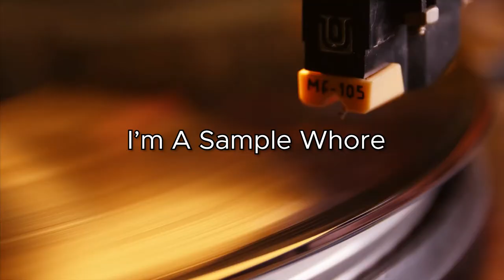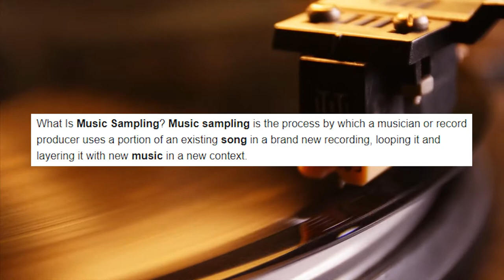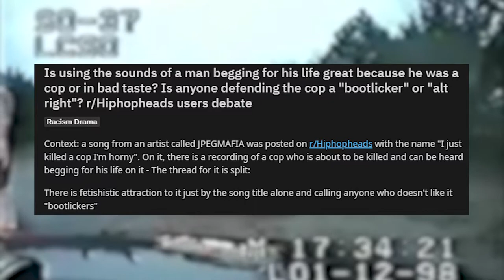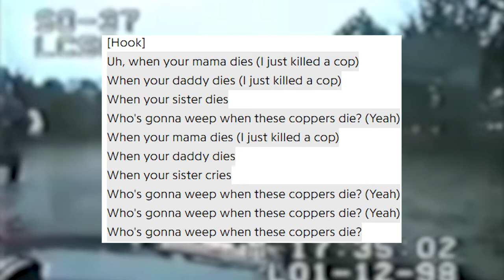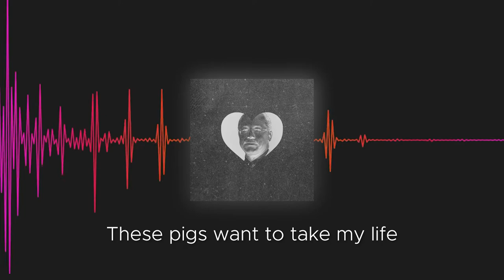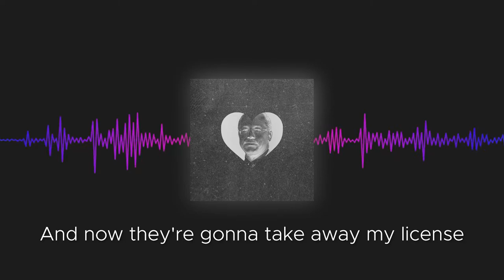The Most Disturbing Sample I've Ever Heard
The Sample used in JPEGMAFIA's Track "I Just Killed a Cop Now I’m Horny" from his 2016 album "Black Ben Carson"...